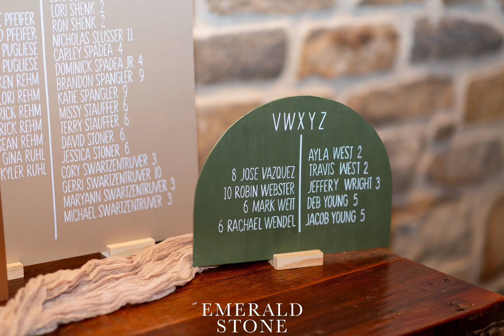It’s all in the details ✨